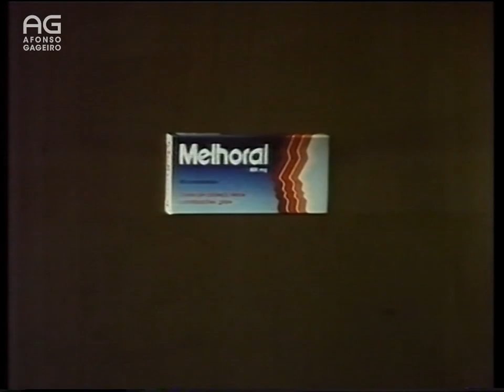Intervalo RTP1 - 05/04/1989 (3)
Publicidade emitida entre o noticiário 24 Horas e o Remate.